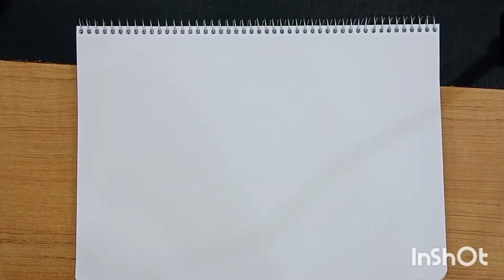How to draw Rocket step by step with simple shapes and colouring,Rocket with rectangle etc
How to draw Rocket step by step with simple shapes and colouring, Easy  Rocket drawing with rectangle, triangle and square, Simple shape drawings

Thank you so much.
Color Palette
 How to draw Rocket and colouring in a simple and attractive way Draw Rocket easily and enjoy colouring